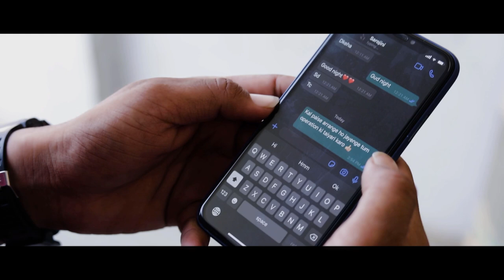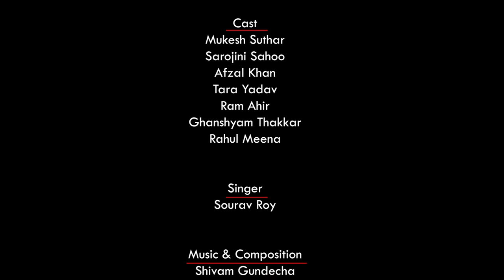Ishq Ke Imtehaan Full Video | Reels & Records | Real Studio | Shiv Music Studio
Reels & Records Presents "Ishq Ke Imtehaan"  Offcial Full Video In Association with Real Studio & Shiv Music Studio.

Direction, Story & Screenplay : Mukesh Suthar

Featuring : Mukesh Suthar, Sarojini Sahoo, Afzal Khan, Tara Yadav, Ram Ahir, Ghanshyam Thakkar, & Rahul Meena.

Music Composition : Shivam Gundecha

Vocals : Saurav Roy

Lyrics : Jaydeep Asnani

DOP & Edit : Nitesh Bhut

Graphics : Rohit Sarkar

DOP Assistant : Yash Dhedha

Make Over : Manish Chauhan (Ask The Family Saloon). Shaifali Ramnani (Glamour Make up & beauty Studio)

Costume : Yogesh Bhanushali & Bharat Bhanushali ( Style Maker)